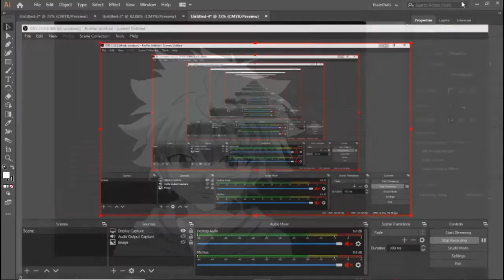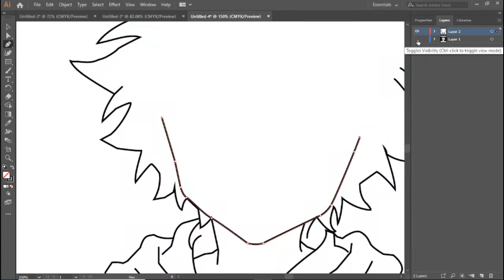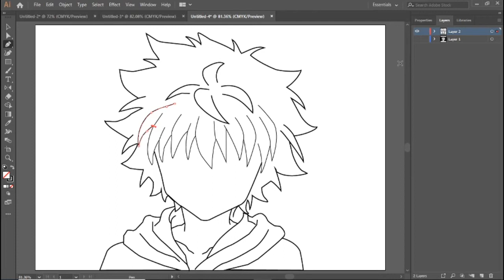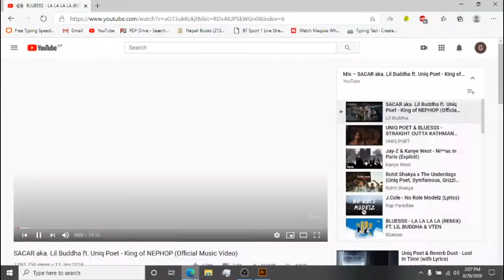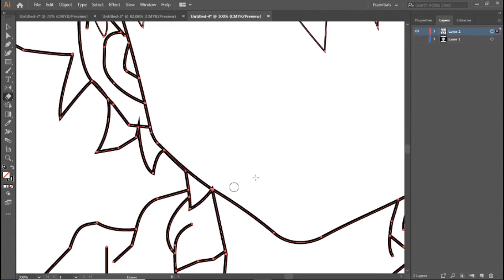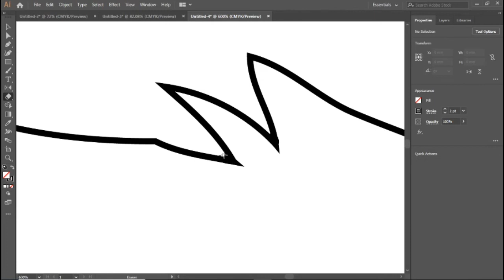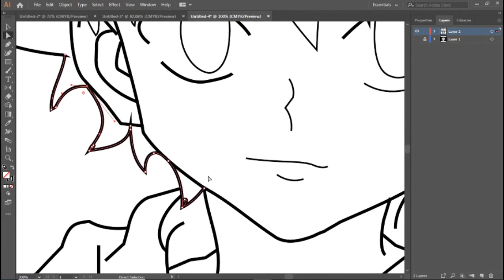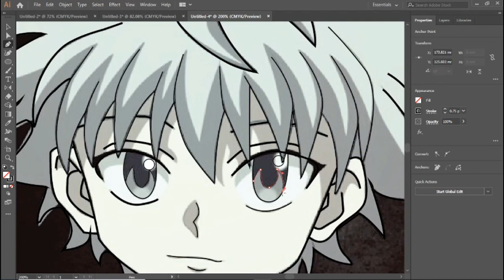Create an anime character Killua in Adobe Illustrator 2020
Drawing Killua in Adobe Illustrator